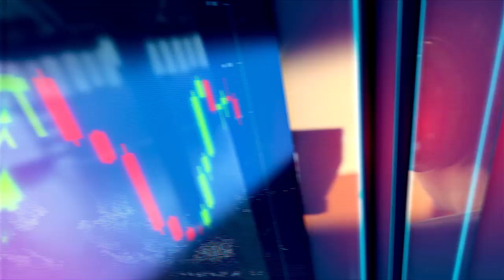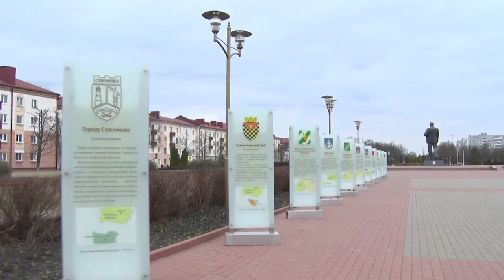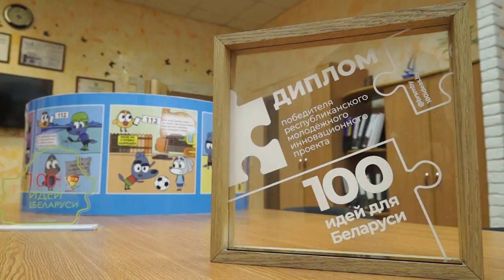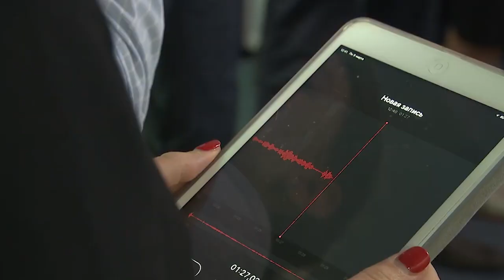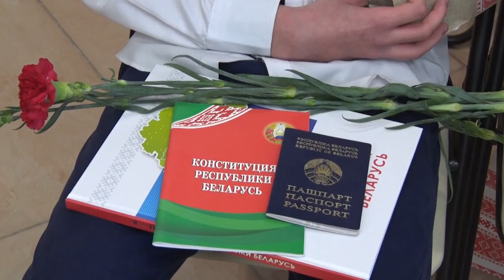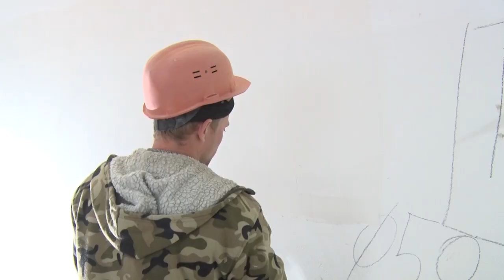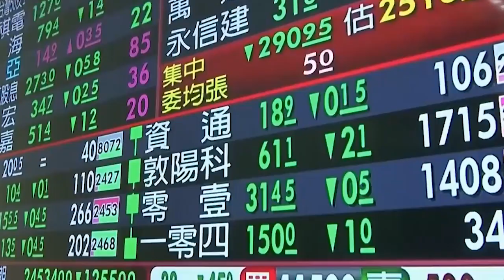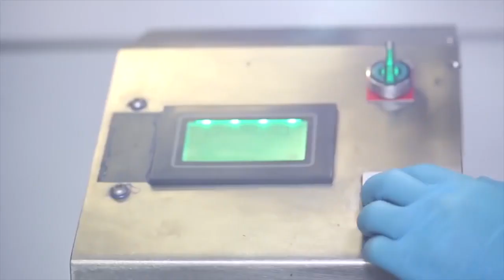ИТОГИ НЕДЕЛИ 15 03 2020